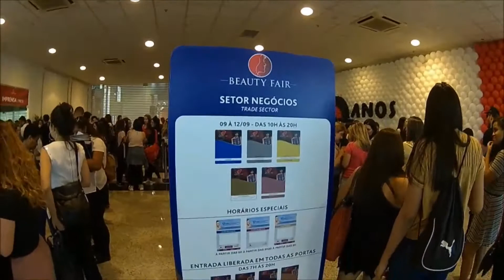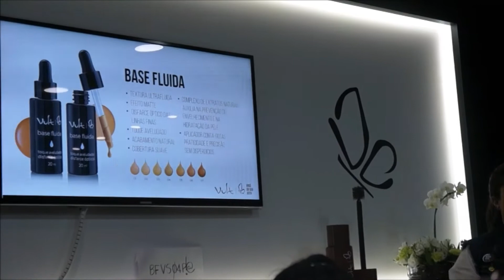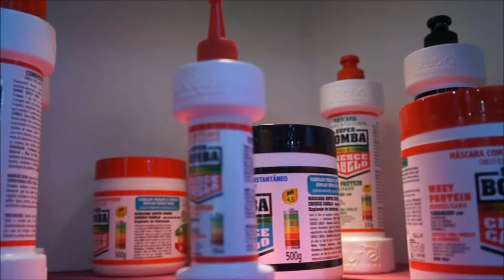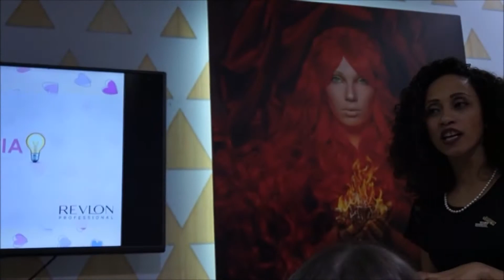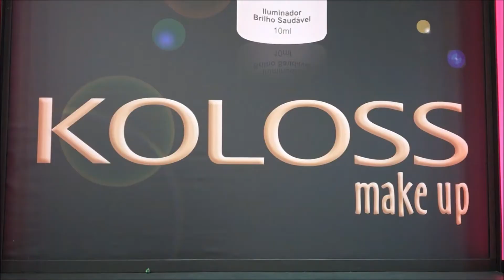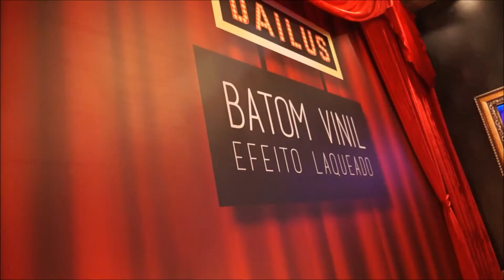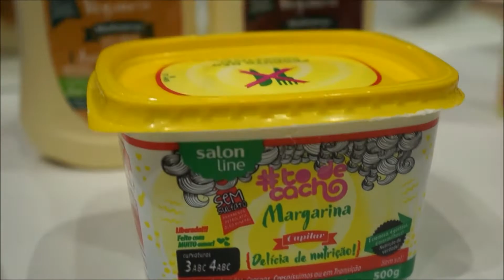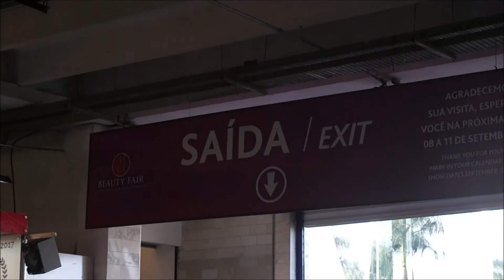Vlog Beauty Fair 2017, Vult, Koloss, Salon Line, Dailus, Ruby Rose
▓▓▓▒▒▒░░░ LEIA A DESCRIÇÃO DO VÍDEO ░░░▒▒▒▓▓▓
Oi antenadíssimas!

Hoje mostro um pouco da Beauty Fair 2017 pra vocês, consegui ir  nos stands de algumas marcas como a Vult, Koloss, Salon line, Dailus, Ruby Rose e tem muito lançamentos legais.

DEUS ABENÇOE CADA UMA E CADA UM DE VOCÊS...